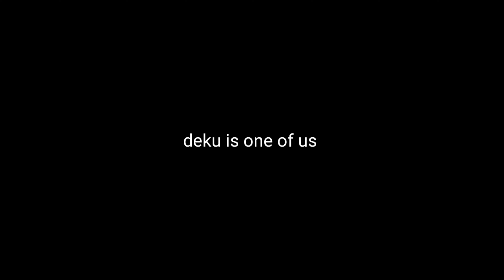Deku's recent gallery: [] love •butterfly• 2023 []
✮ sigh. HELLO HELLO HOW ARE YOU :3?! 💜 💜 Yall gotta watch the movie i did for halloween :}}